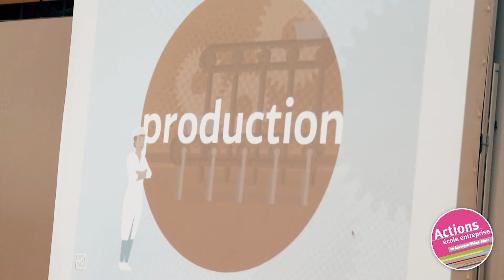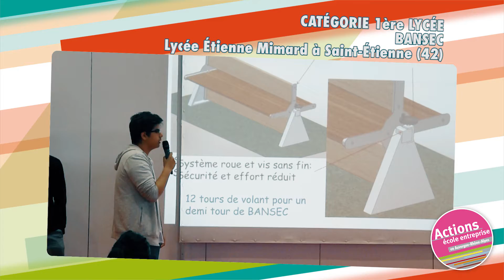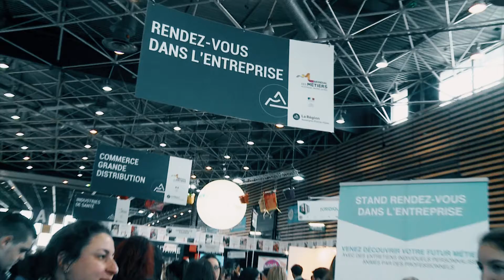AEE - Mondial des Métiers 2017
Client : Arxama - Action Ecole Entreprise
Réalisation : Camille Sellès
Avril 2017
Durée : 3 mn 40
Secteur : Réseau d'entreprises